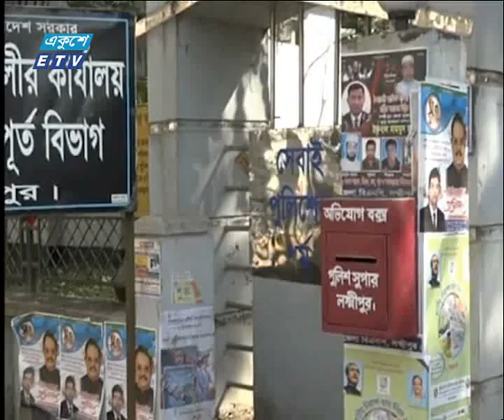09 AM News 29 May 2018 | ETV News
সময়: সকাল ০৯টার একুশে সংবাদ ২৯ মে ২০১৮
উপস্থাপক: তানভীর এলিন